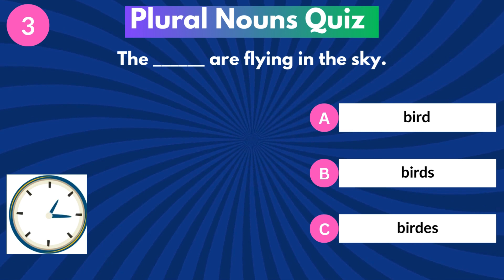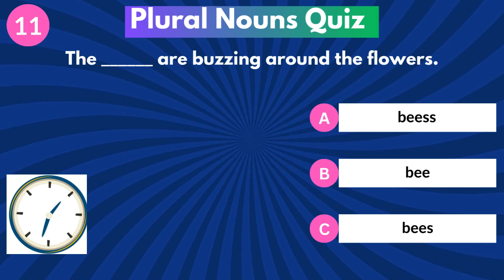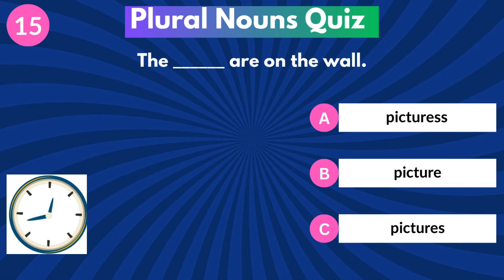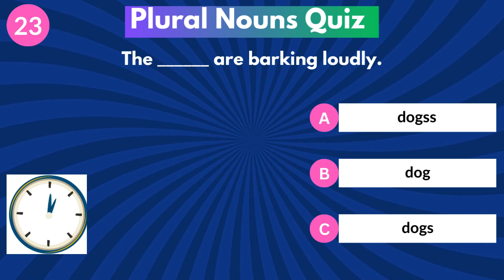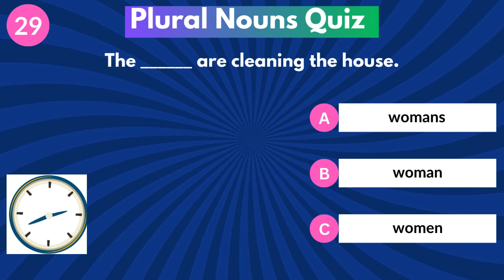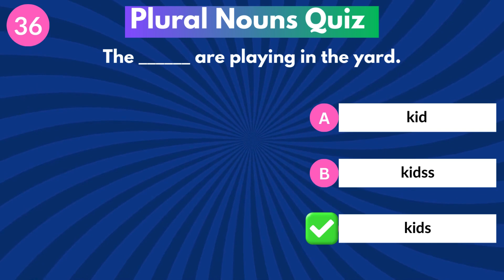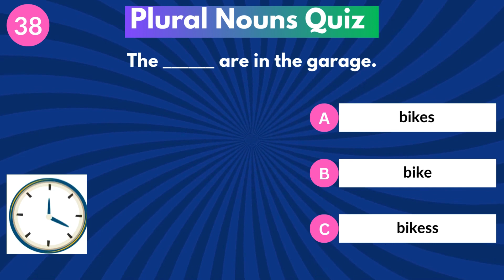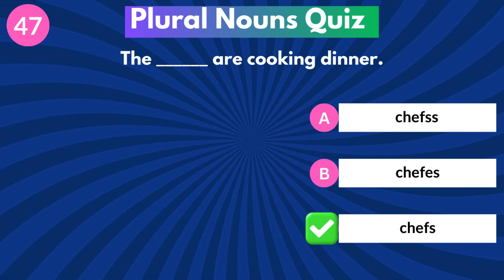Master Plural Nouns: 50 Fill-in-the-Blank Questions for English Learners Dream2English Hindi 2024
🎁 Try this fantastic tool for creating your Website, Landing Page, Sales page, Thank You page, and Checkout Page:

🎁 Learn How To Do Your Network Marketing Bussiness 100% Online (Grab This Free Mini-Course Blueprint)